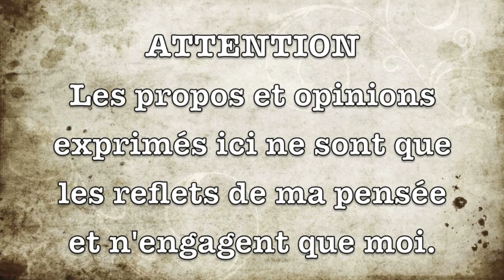Vape mail du jour 26/03/14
Ou la page Facebook Vaping Vince pour plus d'infos et autres papoteries ^^